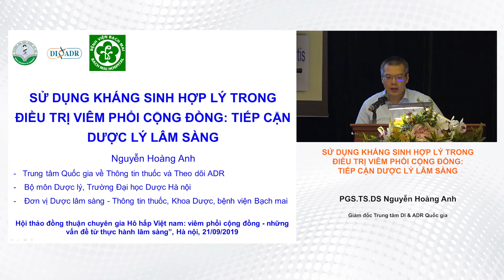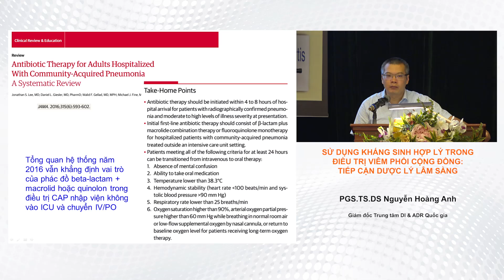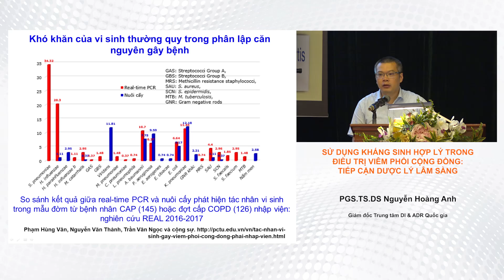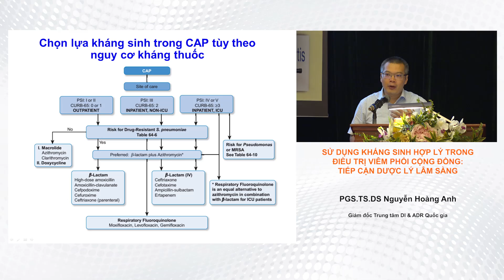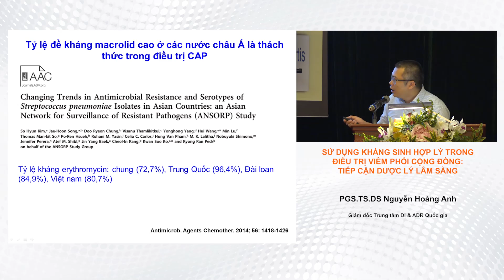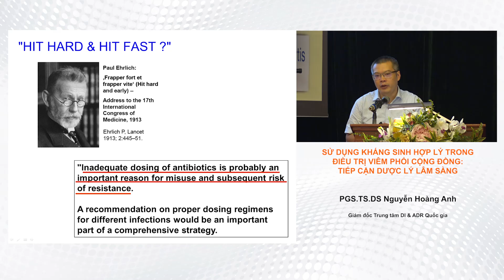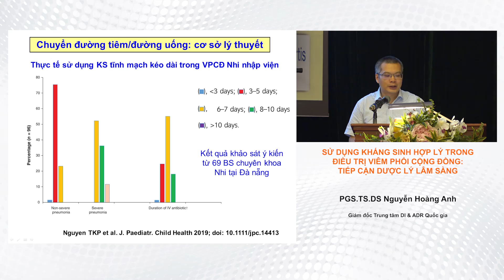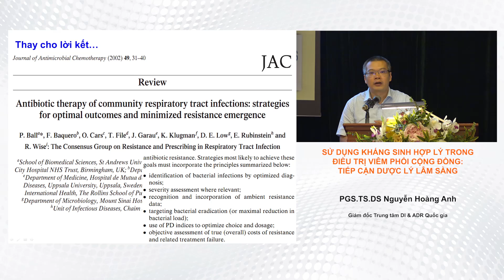Sử dụng kháng sinh hợp lý trong điều trị viêm phổi cộng đồng Tiếp cận dược lý lâm sàng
Hội thảo Đồng thuận Chuyên gia hô hấp Việt Nam: Viêm phổi cộng đồng những vấn đề từ thực hành lâm sàng
Sử dụng kháng sinh hợp lý trong điều trị viêm phổi cộng đồng Tiếp cận dược lý lâm sàng - PGS.TS.DS Nguyễn Hoàng Anh